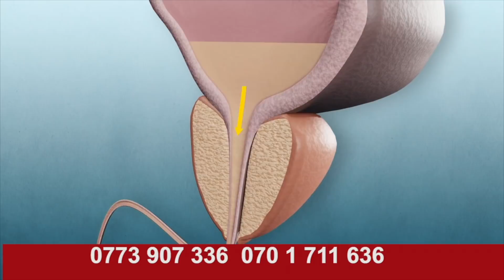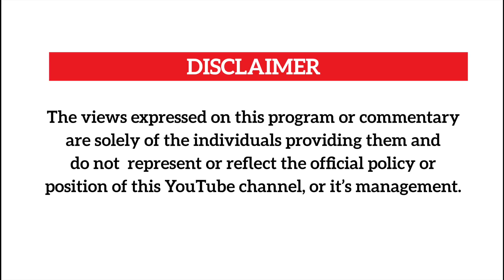HAJJAT:REMY YETONDE NGASINATABUKA.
Wunno hajat agamba nti Ray P aka Remmy Precious owa Spark Tv yetondere omukyala oli ekitali ekyo ajamukolako.